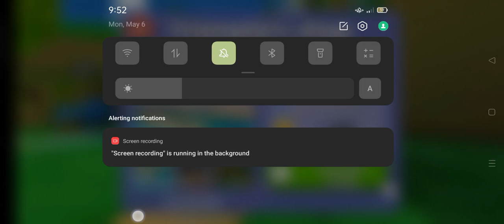Just waiting for an mission today! (birthday special!)